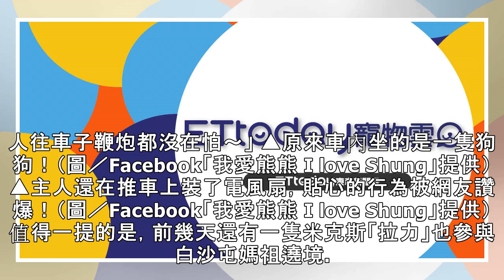汪信徒坐「黃色敞篷車」陪白沙屯媽遶境 車內避暑神器超吸睛！ | ETtoday寵物雲